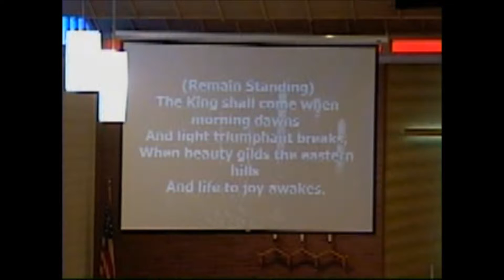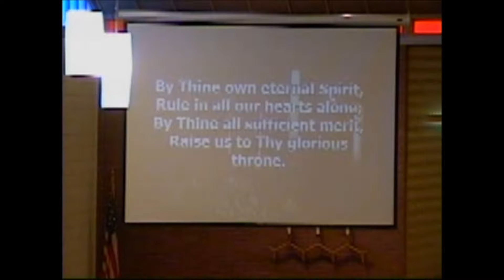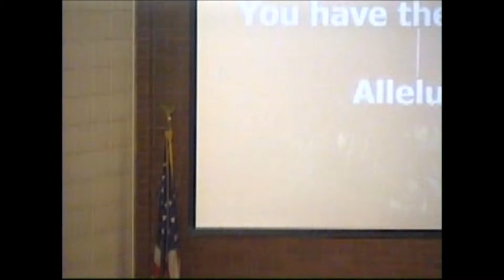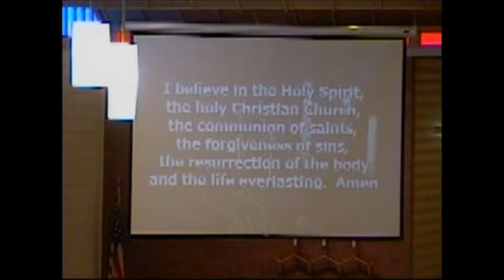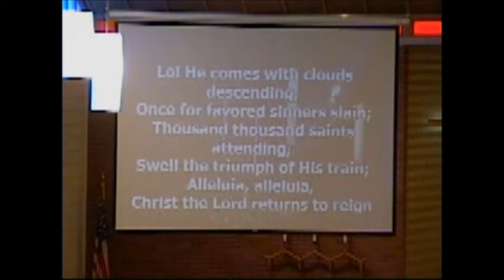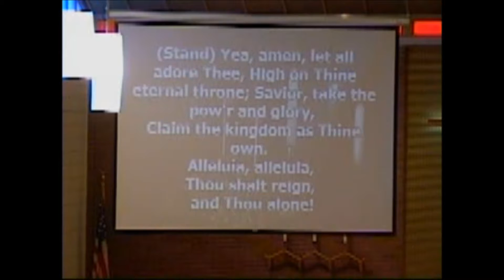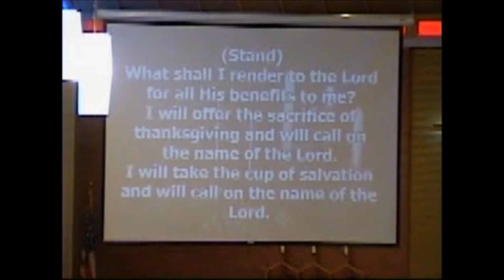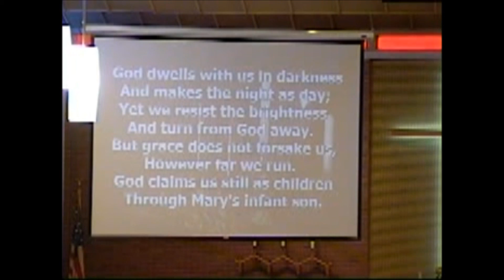November 30, 2014 1st Sunday in Advent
Epistle Reading - 1Corinthians 1:3-9
Gospel Reading - Mark 13:24-37
The Message - "A Season of Hope"